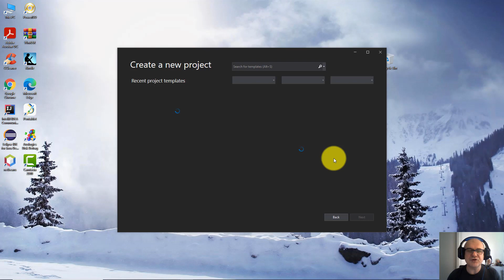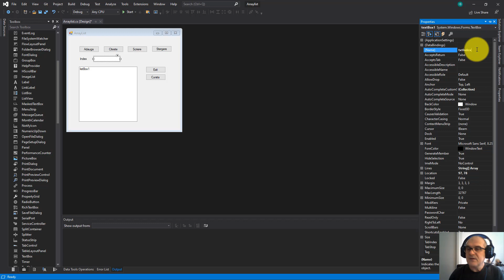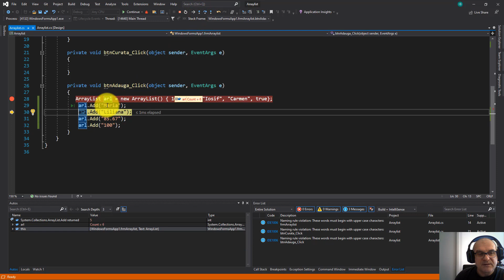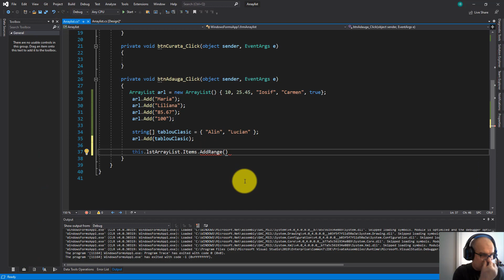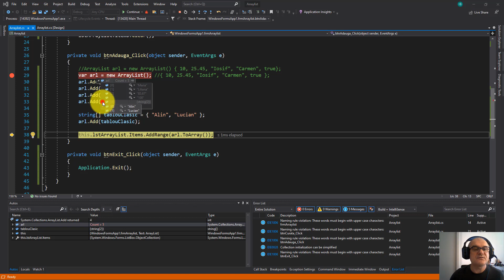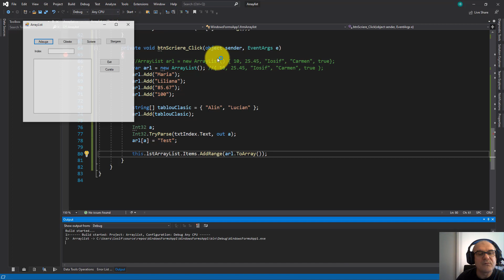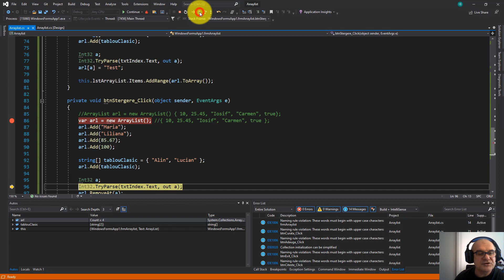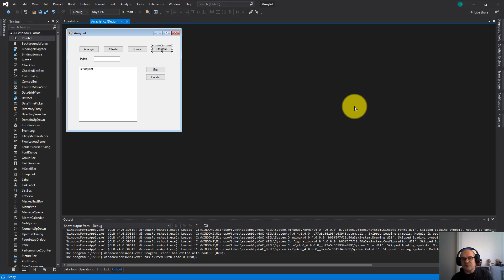Tutorial C# | Collections(Colectii) | ArrayList